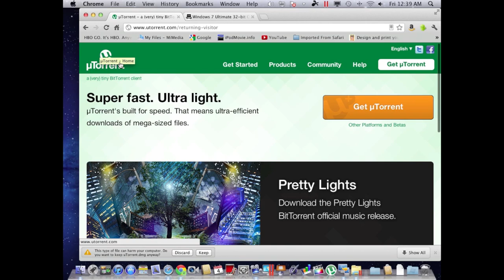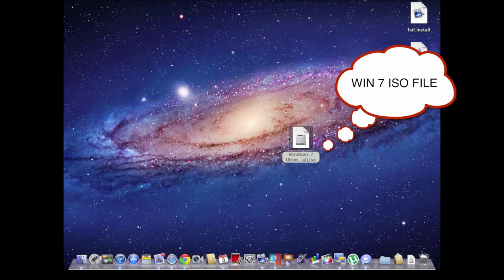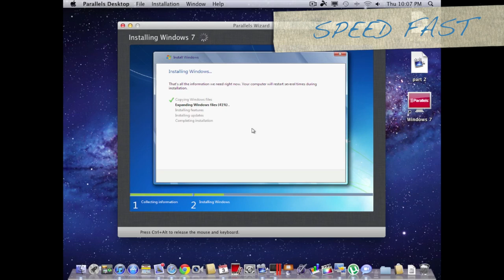bootmgr missing solution windows 7 install in parallel 7 mac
my fix to getting pass bootmgr missing error you get when installing win 7 on mac via parallels 7